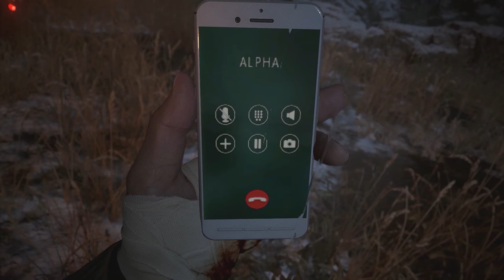Resident Evil Village Biohazard RTX 60fps Ultra HD Walkthrough Gameplay - Part 10 (Full Gameplay)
What’s up everybody:

Includes: Resident Evil Village Biohazard RTX 60fps Ultra HD Walkthrough Gameplay - Part 10 (Full Gameplay)

Release date: May 2, 2021
Developer: Capcom
Series: Resident Evil
Engine: RE Engine
Platforms: PlayStation 4, PlayStation 5, Xbox One, Xbox Series X and Series S, Microsoft Windows, Google Stadia